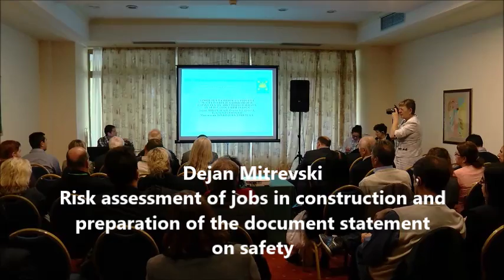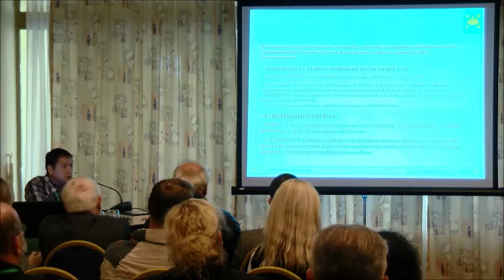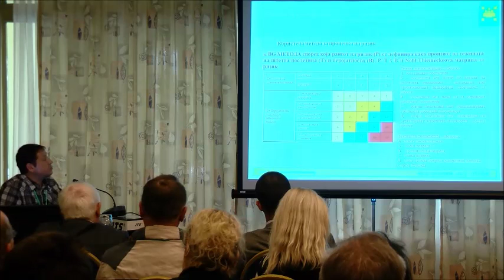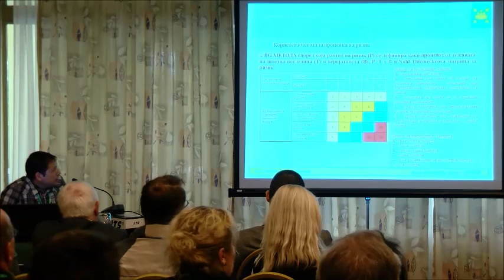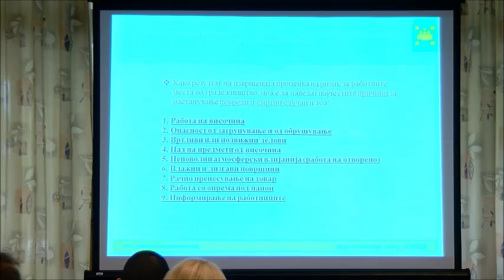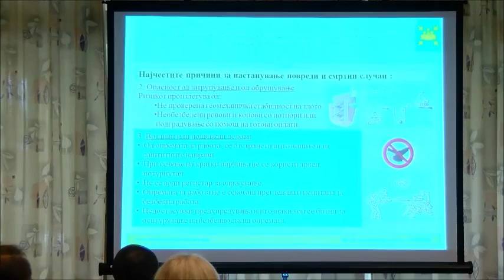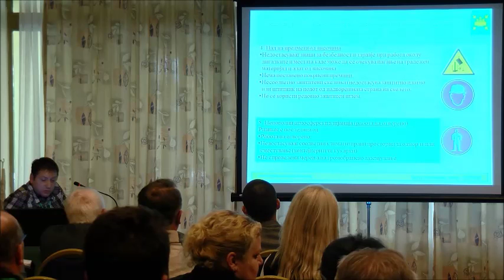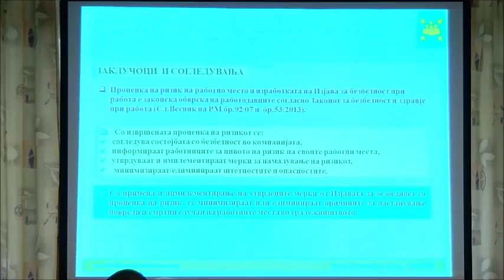Session 5 - Dejan Mitrevski - Risk assessment of jobs in construction ...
SESSION 5.
Within the first International Balkan regional conference "BONTON in OSH" Dejan Mitrevski had a presentation on topic "Risk assessment of jobs in construction and preparation of the document statement on safety"